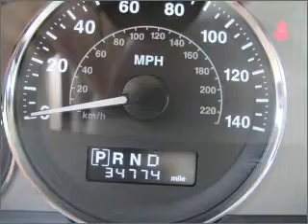2008 Jeep Grand Cherokee in Atlanta Lawrenceville, GA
719 W. Pike St
Atlanta Lawrenceville, GA 30045

2008 Jeep Grand Cherokee
5-Speed A/T
Mileage:34774